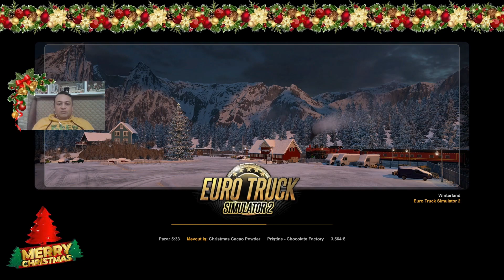Winterland Event 1 I Euro Truck Simulator 2 Christmas 2024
Merhaba Arkadaşlar;

Uzun bir süredir Euro Truck oynamıyordum. Yeni yıl güncellemesi gelince hafızaları tazelemek içinkısa bir yol gittim.